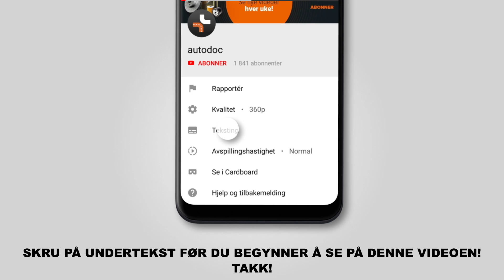Hvordan bytte vindusviskere / viskerblader på VW TRANSPORTER 4 (T4) [BRUKSANVISNING AUTODOC]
Hvordan bytte vindusviskere / viskerblader på VW TRANSPORTER 4 (T4) 2.5 Minibuss 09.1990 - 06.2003 [BRUKSANVISNING AUTODOC]

Stabilisatorstag for kjøretøyet VW Transporter / Caravelle T4 Minibus (7D, 70X) (09.1990–04.2003) VW Transporter T4 Platform/Chassis (70XD) (10.1992–04.2003) bør som regel erstattes i én og samme prosedyre. Det er imidlertid noen små forskjeller, på grunn av spesifikke egenskaper ved kjøretøyets design.

🔝 De beste merkene som produserer vindusviskere: BOSCH; KAMOKA; VALEO; RIDEX; SWF.

🛠️ Verktøyene du trenger for å erstatte pollenfilter:
- skjermtrekk